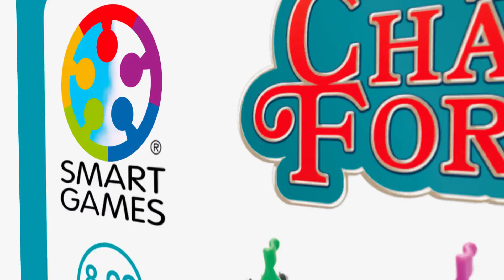Démo Château Formes - SmartGames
Devenez le plus grand maître maçon du royaume ! Posez de solides fondations et achevez la construction du château-fort à l’aide des neuf pièces de jeu. Organisez l’ordre dans lequel empiler les différents niveaux afin de résoudre les quatre-vingts défis, du plus simple au plus difficile. Un jeu de réflexion et d’observation qui ravira toute la famille.